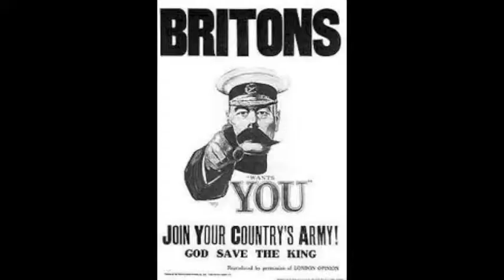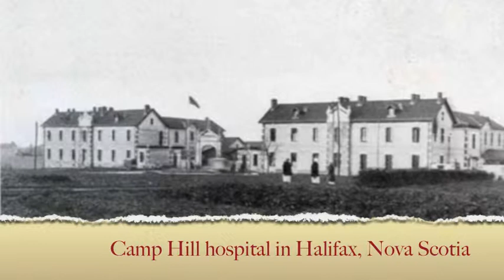The Somme Nurses